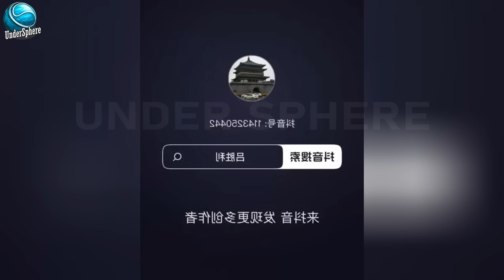China OBLITERATED by 6 Tornadoes In One DAY! Terrifying Tornado Leave THOUSANDS Homeless in Shandong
China OBLITERATED by 6 Tornadoes In One DAY! Terrifying Tornadoes Leave THOUSANDS Homeless.
A series of powerful tornadoes ripped through China's eastern Shandong province on July 5th, 2024, leaving a trail of destruction in their wake.

The most impacted areas were in Dongming County, where the storms claimed at least five lives and injured nearly 100 people.

Local media reports indicate that the tornadoes damaged over 2,800 homes, snapped 48 power lines, and flattened over 4,000 hectares of crops.

Authorities confirmed six tornadoes touched down on July 5th, with reports suggesting several more possible.  Shandong province typically experiences only about 1.5 tornadoes per year, making this outbreak particularly devastating.

Videos shared on social media captured the raw power of the storms, showing roofs being ripped from houses, trees being uprooted, and debris swirling through the air.

 The China Meteorological Administration had issued a tornado warning for parts of Shandong and neighboring Jiangsu province prior to the event. Rescue and recovery efforts are currently underway in the affected areas.

France Attacked By Storm, Giant Hail Of 8 Inches Destroying Houses And Cars - Hail Storm Paris